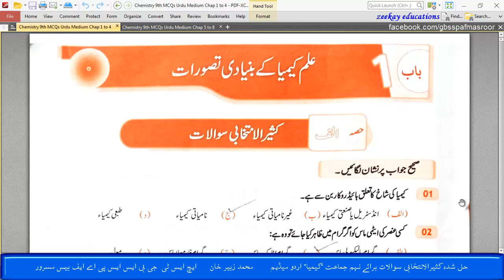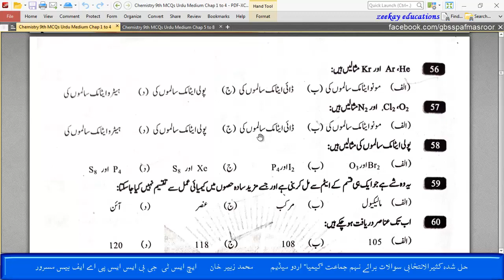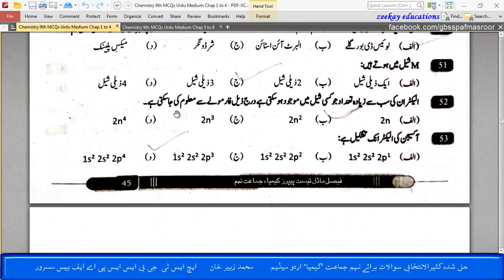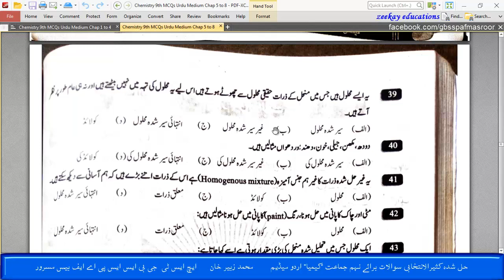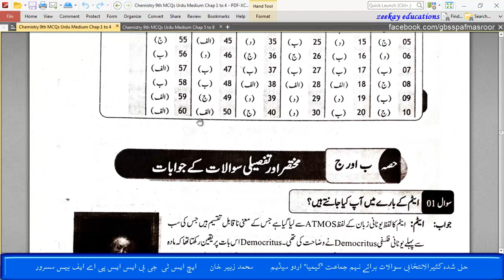Solved MCQs Chemistry 9th Urdu Medium According to New 40% MCQs Pattern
Solved MCQs Computer 9th Class Urdu Medium According to New 40% MCQs Pattern.

zeekay educations is discssing Karachi board 10th class Chemistry urdu medium and paper of 10th class Chemistry karachi board with online Chemistry mcqs class. Sindh board 10th class Chemistry paper 2022 and Chemistry guess paper 2022 9th class will also be discussed.

PDF docment
Chemistry 9th MCQs Urdu Medium Chap 1 to 4

Chemistry 9th MCQs Urdu Medium Chap 5 to 9

Lessons for different classes of Sindh Textbook board Specially designed for the students of GBSS PAF Base Masroor Maripur Karachi.